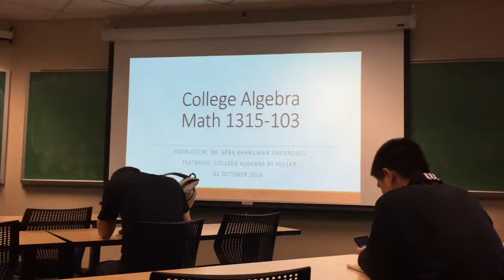BEST FRIENDS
My day yesterday with my best friend Yani.